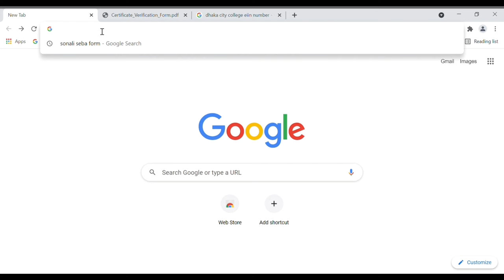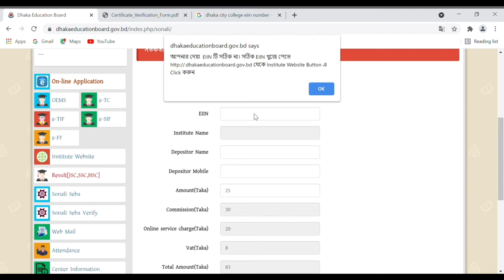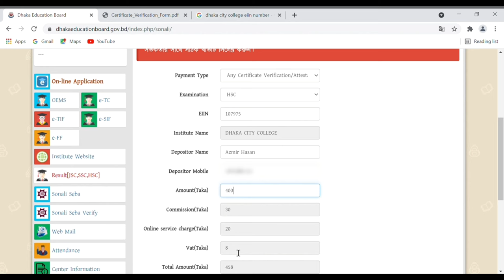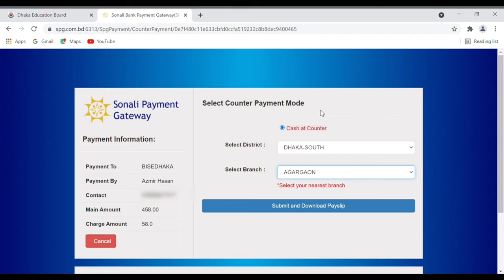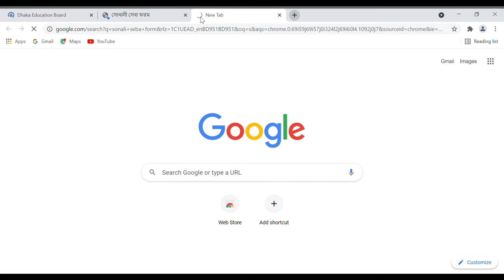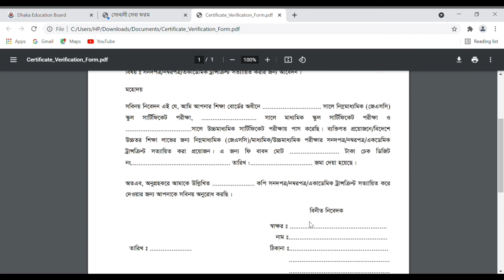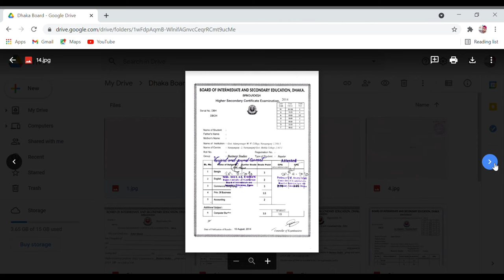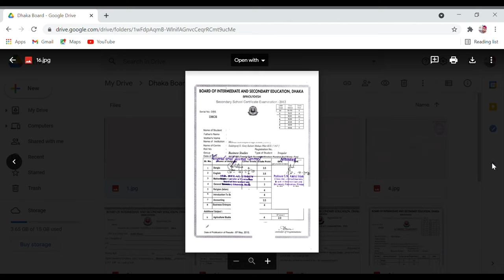Certificate and Marksheet- Attestation/Verification from Dhaka Board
How to do attestation/verification SSC and HSC academic documents from Dhaka board. In this video you will know almost everything about the attestation and verification process. It's not a very big deal. You can easily do this by yourself. The whole process may take around 7 working days or even more. SSC & HSC certificate and marksheet attestation and verification is the key element of this video.